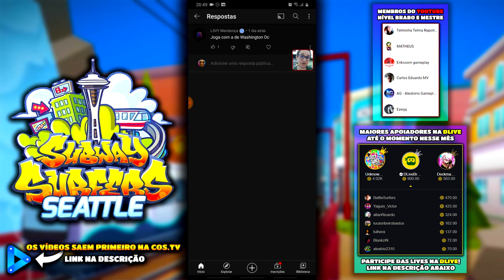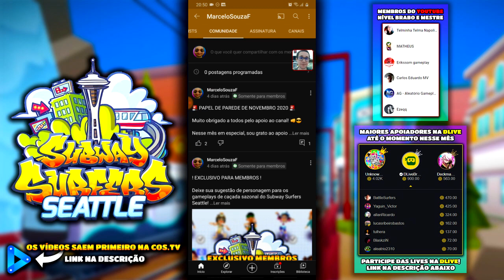Subway Surfers Seattle | Nível 5 + Jogos de Xbox no Celular com o XCloud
Gameplay comentado de Subway Surfers Seattle 2020 fazendo pontuação alta e ganhando moedas na atualização atual com o personagem que vocês escolheram sem usar hack de dinheiro infinito ou qualquer versão mod apk do jogo, completando o desafio diário pra ganhar uma super caixa misteriosa e também evoluindo na caçada sazonal desse update.
Nessa série de vídeos eu também comento sobre novidades ou curiosidades do mundo dos games e tecnologia em geral.